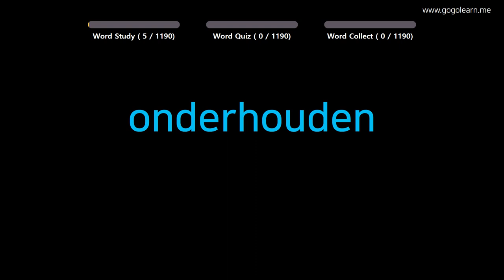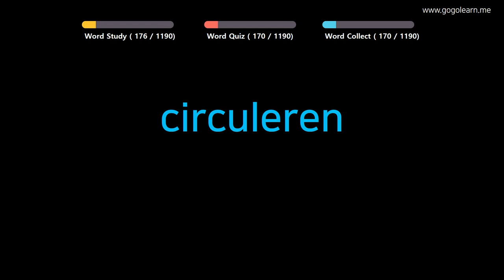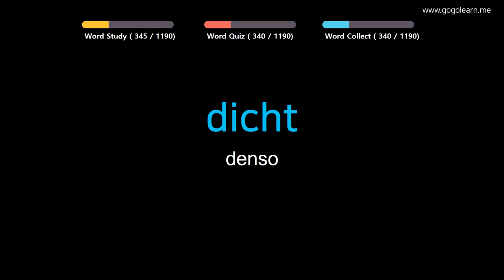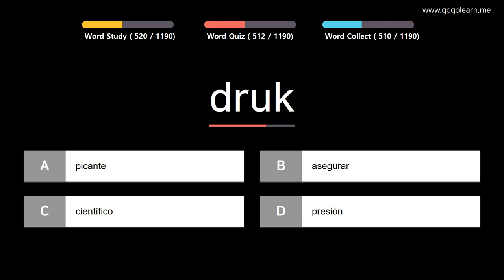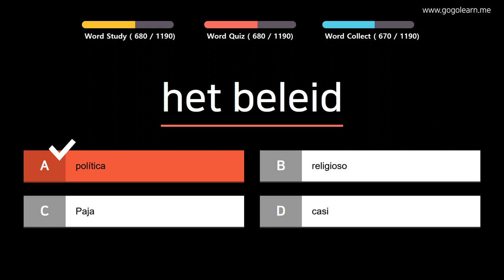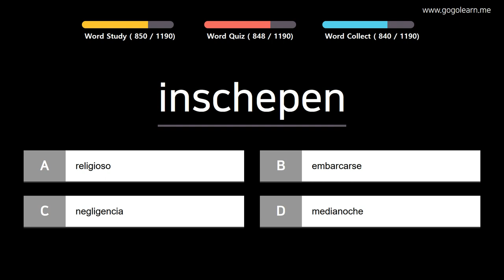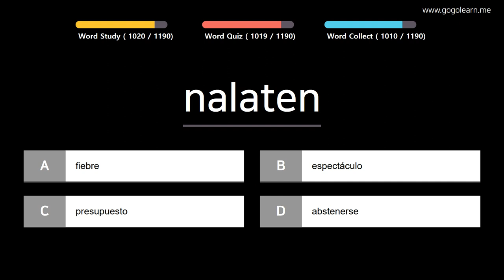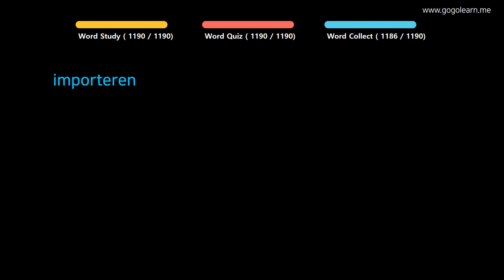Aprender Holandés | Vocabulario Holandés estudiante | Golearn